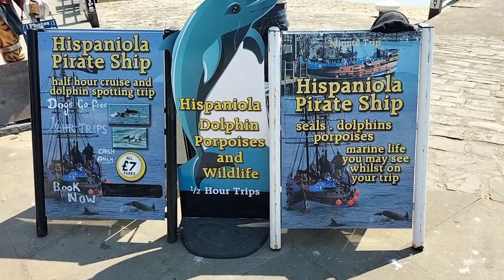Scarborough Harbour Tour North Yorkshire UK